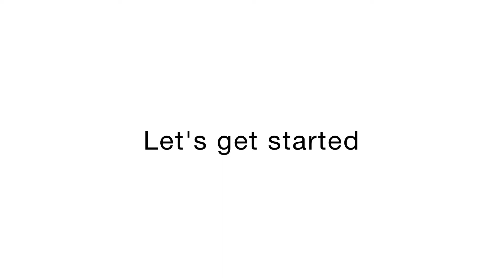Ultimate Nutella Milkshake | Vanilla Nutella Milkshake | Nutella Cold Coffe Nutella Frappe recipe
This Nutella thick milkshake is an easy and delicious recipe! Give this a try and Enjoy!